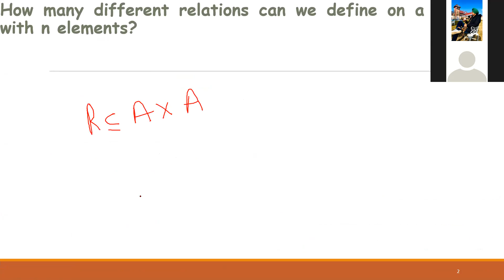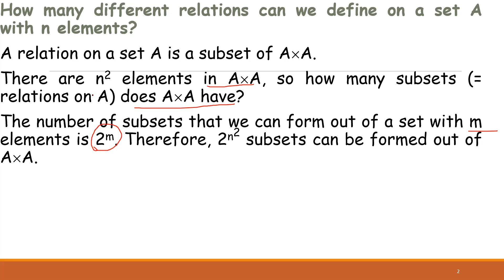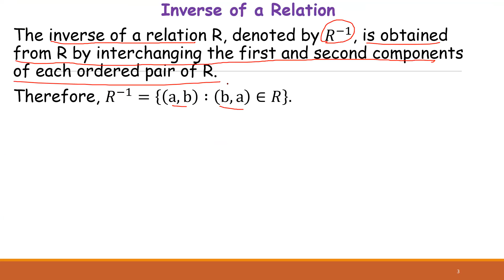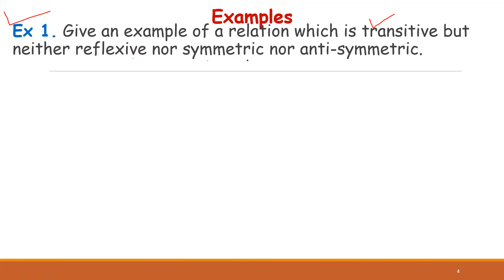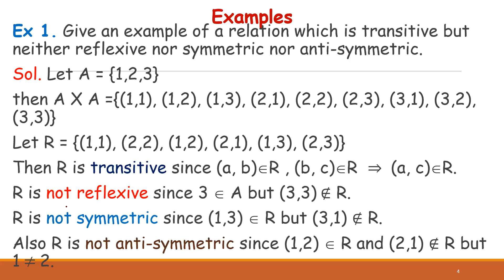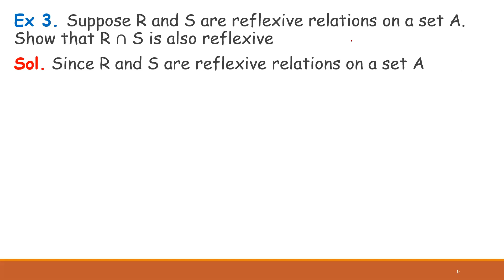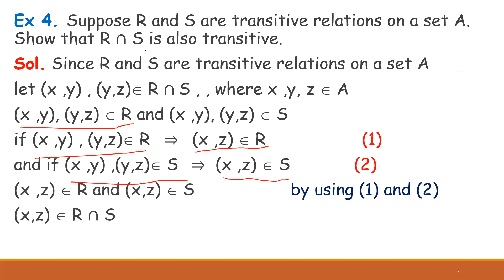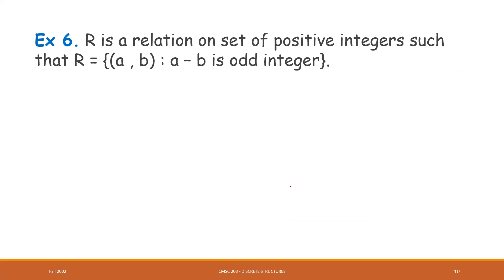Relation-VI, Discrete Mathematics, Under Graduate Level, Live Online class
Numerical examples